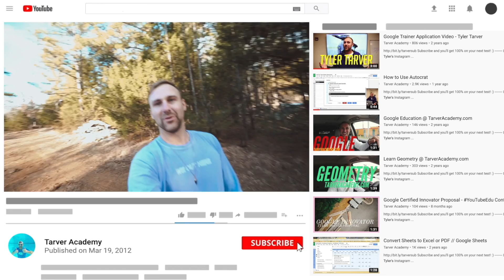Arnold Palmer Quote